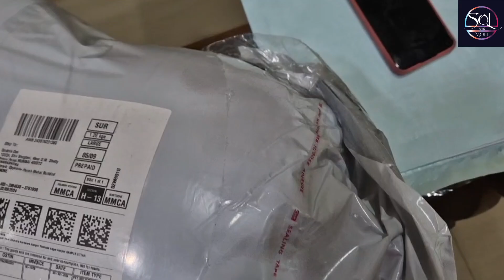Ek Ke Baad Ek Surprise | Jhinuk is Bewildered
Unboxing this package that is a special gift for someone,  who is completely confused what is happening?